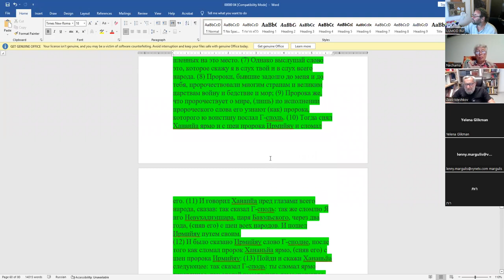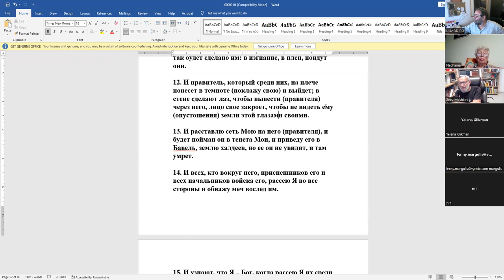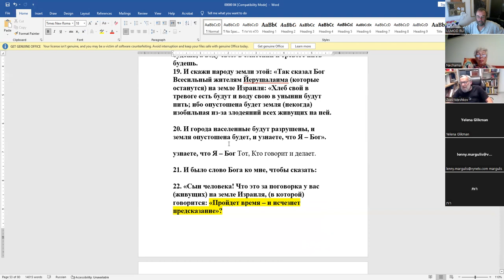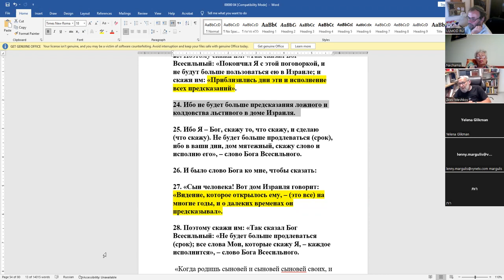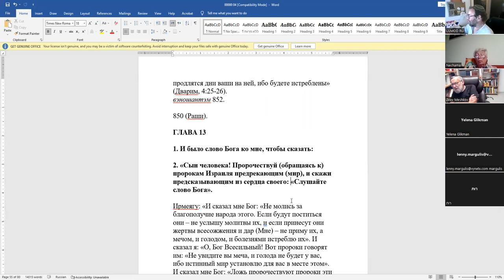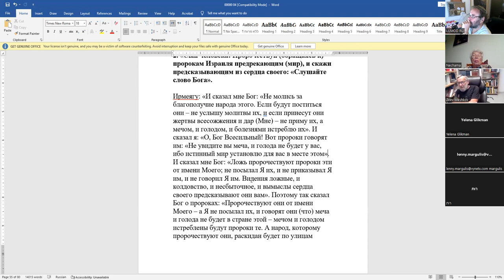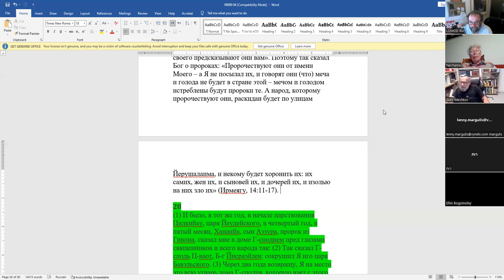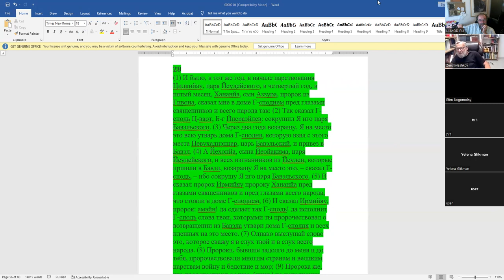Книга пророка Йехезкель, 12 гл., рав Зеев Мешков